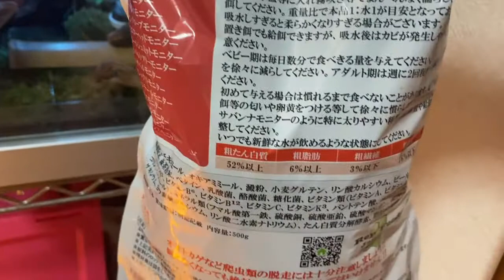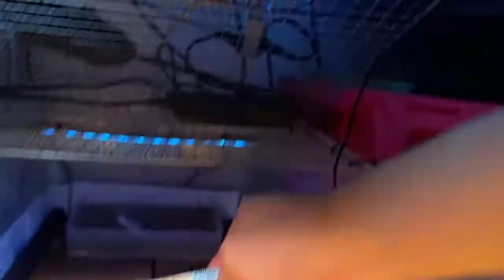はちゅ達人工飼料食べないの！？【りんと日記】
【楽曲提供】
・DOVA-SYNDROME
・魔王魂